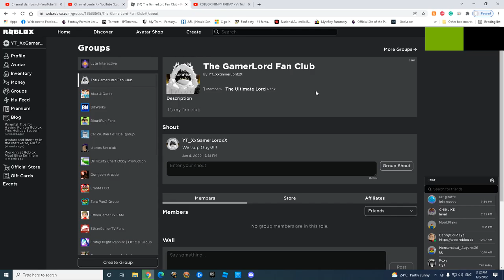I HAVE MADE A NEW GROUP!!!!! (Check Description)